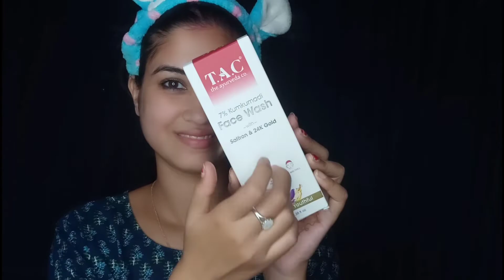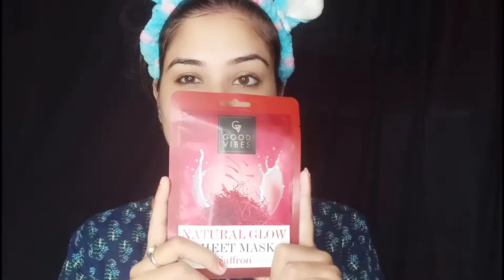my weekly day time skin care routine|| very affordable and effective products|| winter approved